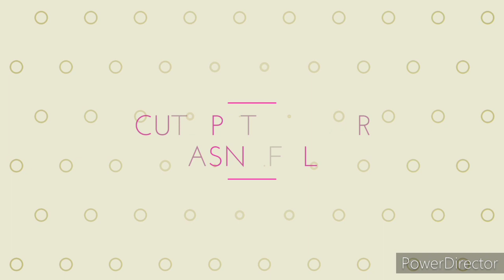||CUTE DOGS|| He is very lazy and always fells sleepy ||Laziest Dog Ever Seen ||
He is very lazy and always fells sleepy